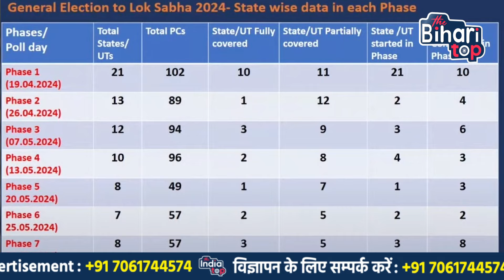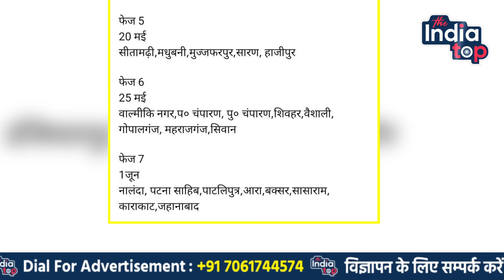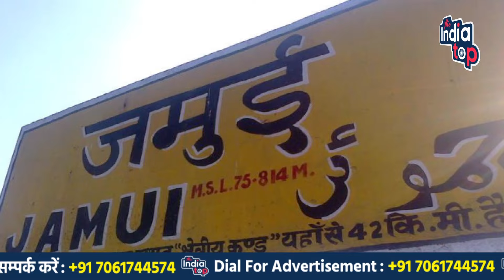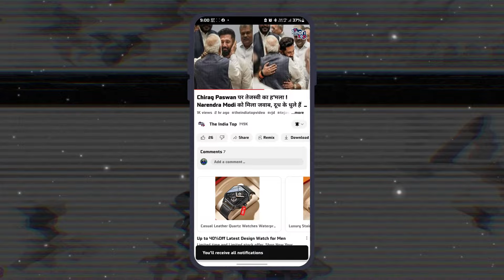Jamui, Nawada, Gaya और Aurangabad के लिए एक महीनें का समय ! Nalanda और Patna Sahib के लिए बहुत समय !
Jamui, Nawada, Gaya और Aurangabad के लिए एक महीनें का समय ! Pataliputra, Arrah, Nalanda और Patna Sahib के लिए बहुत समय ।